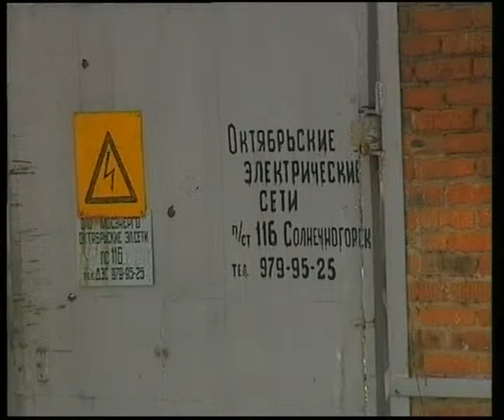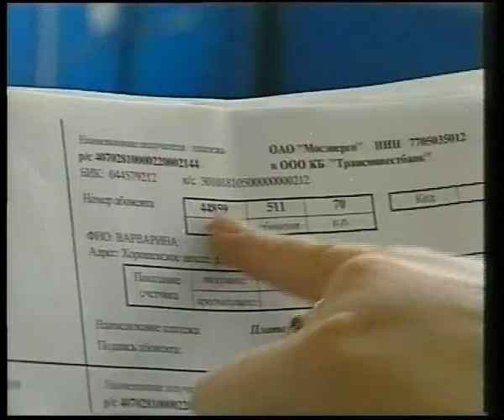Брифинг по повышению тарифов в Энергосбыте. 01.2005